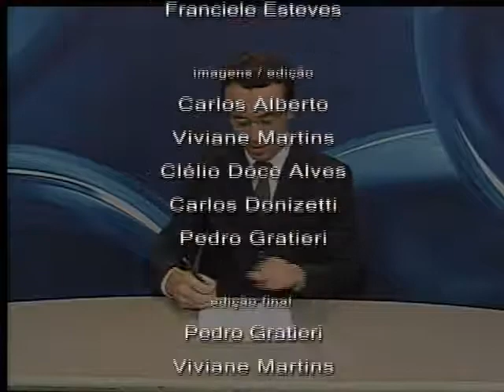Compacto da apresentação do Jornal TV Sul em 30/05/2009 (Parte 2)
Essa foi uma das primeiras experiências do jornalista Welington Gonzaga como apresentador de telejornal. Diante da pouca experiência, à época, o desafio foi bastante grande para o profissional. Confira também os destaques daquela semana no telejornal local.

30/05/2009